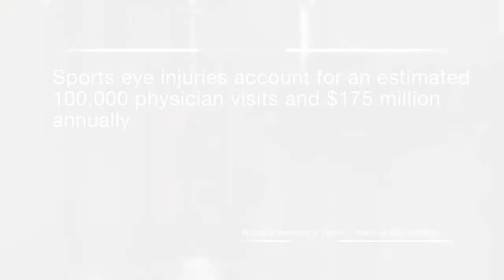Dr. Mandeep Singh Dhalla, MD from Retina Group of Florida Discusses Preventing Eye injuries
Dr Mandeep Singh Dhalla, MD a Board Certified Ophthalmologist and Fellowship Trained Vitreoretinal Surgeon from the Retina Group of Florida discusses the importance of eye injury protection, including the most common causes and symptoms of eye injury.